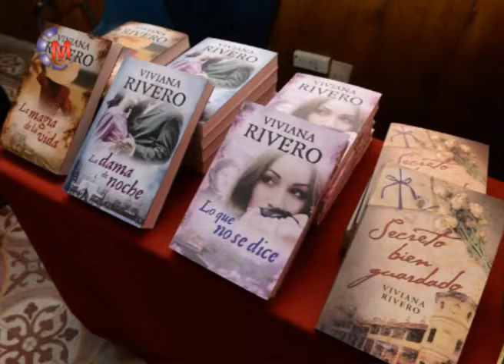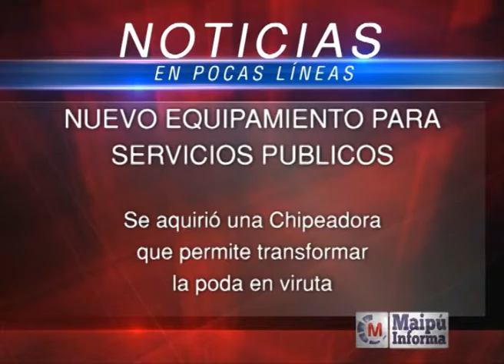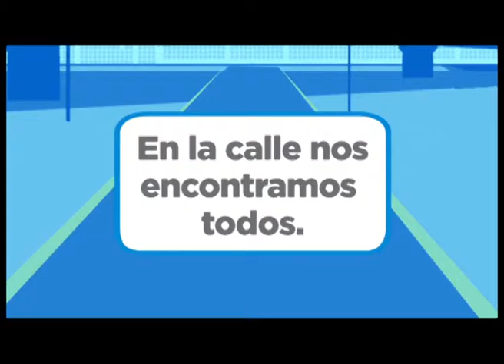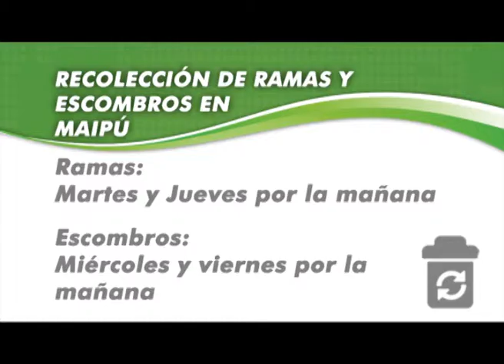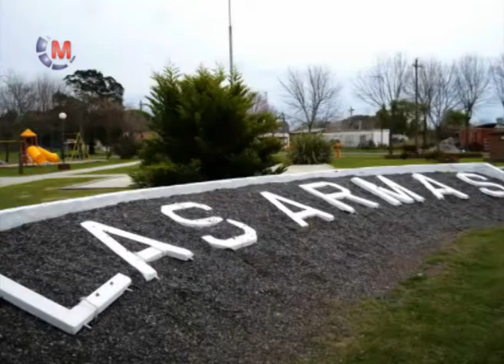Maipu Informa 739